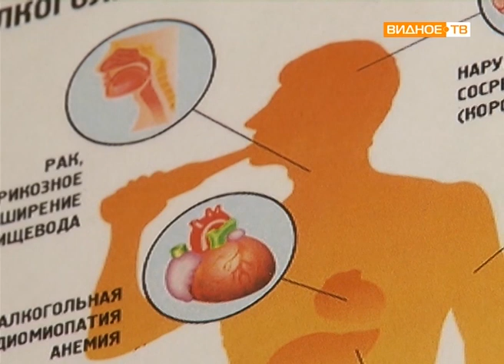"Горячая линия" - консультации по антинаркотической тематике